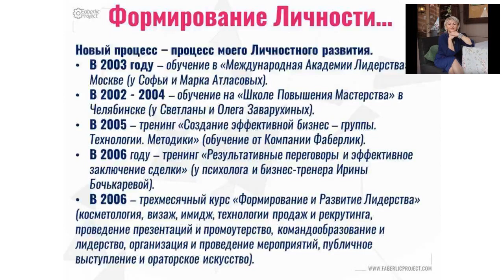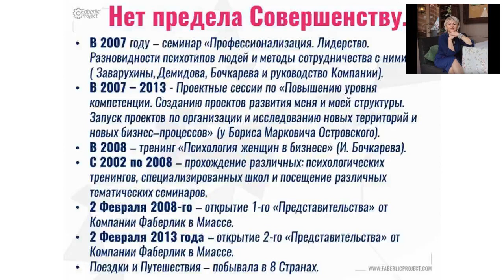Лидер Фаберлик - История Успеха Татьяны Курячей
Я являеюсь Лидер Фаберлик (Рубиновым Директором) и в данном видео Вы узнаете мою История Успеха в Фаберлик.

Добро Пожаловать в мою Команду! Зарегистрироваться можно на моем сайте